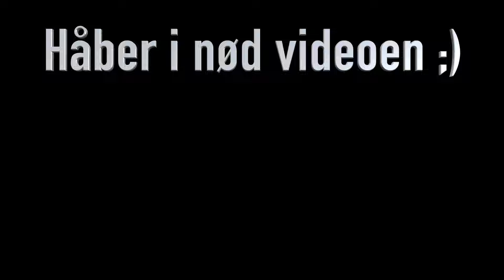Youngguns til FACEOFF Ollerup🔥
Drengerøvs klips fra dagene op til faceoff runde 1 :)

0:00 Intro
1:04 Media og battle
2:15 Træning: Stick it, Mini og Airtrack
4:19 hygge
5:58 Plateau træning
6:29 Planer og mere battle
7:59 Udspringsshow og Individuals
9:36 Crew Konkurrence
11:42 Fest ;)